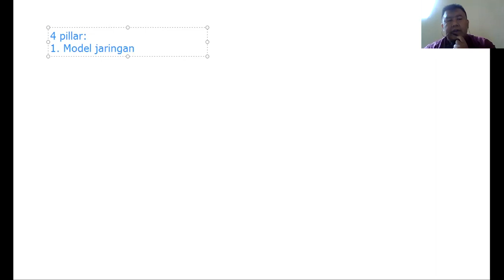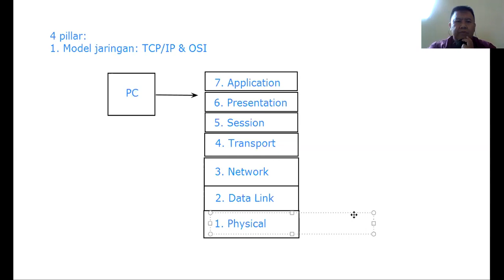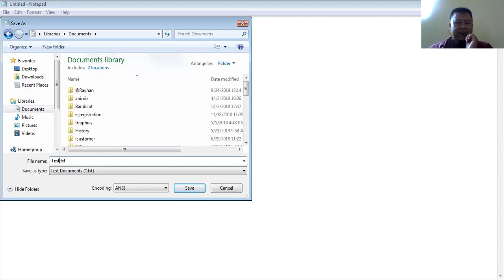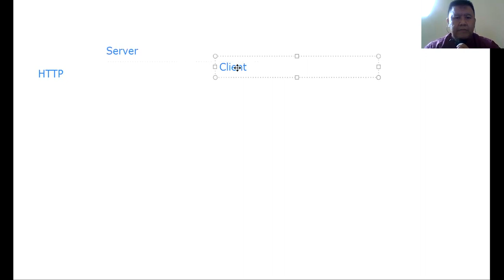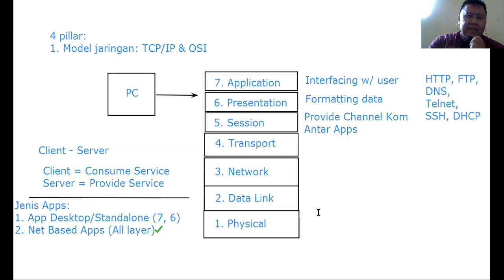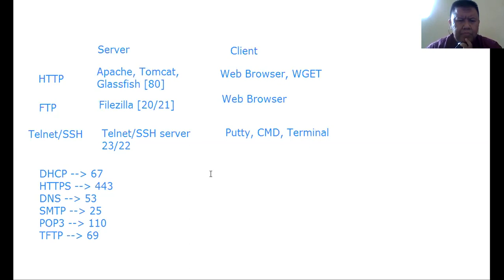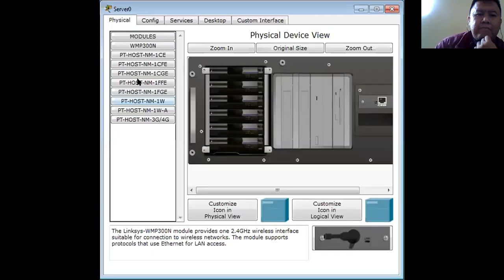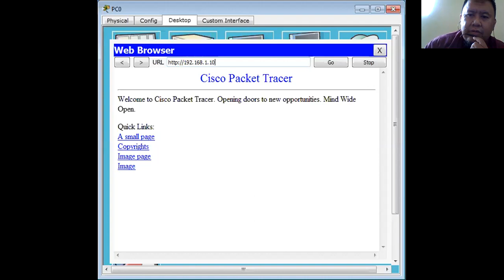Hari2-Sesi1 - Belajar Layer 7, 6, 5, 4 Model OSI (24 Des 2019)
Di dalam video ini disampaikan dulu teori tentang pilar 1 (Memahami model jaringan). Model yang dieksplore adalah 7 lapisan (layer) model OSI, khususnya layer 7 (Application), 6 (Presentation), 5 (Session), dan 4 (Transport).

Key point dari sesi ini adalah:
- Aplikasi Desktop
- Network Based Application
- Alamat Port
- Client-Server

Di sesi berikutnya kita akan praktek menggunakan CMD dan Wireshark ya..